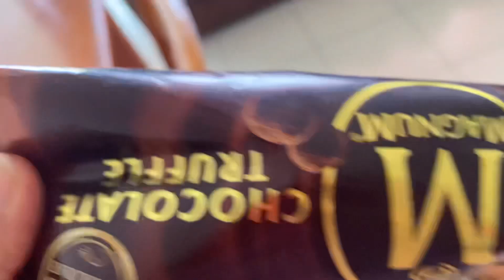Indian Vlogger Priya || Aaj ka din Rocher k sath kaisa gaya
Aaj ka din Rocher k sath kaisa gay

Glad you found my videos on YouTube. If you are new to my channel a big virtual hug to you and WELCOME to the family "Indian Vlogger Priya".

lunch routine, indian breakfast routine, indian